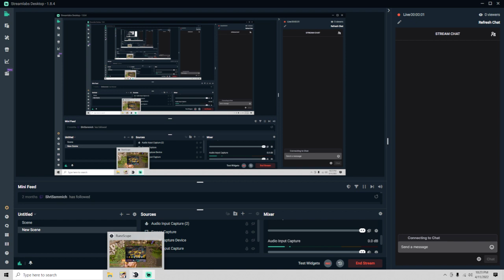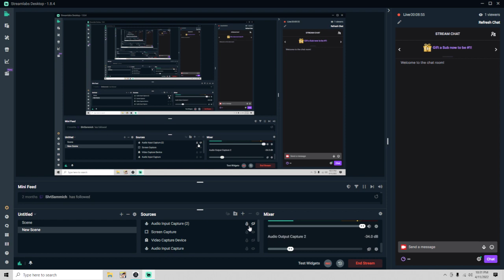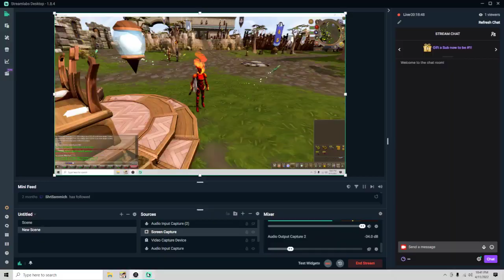RS3 - 75 keys! Let's have some fun!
Going all in with 75 Keys!!!